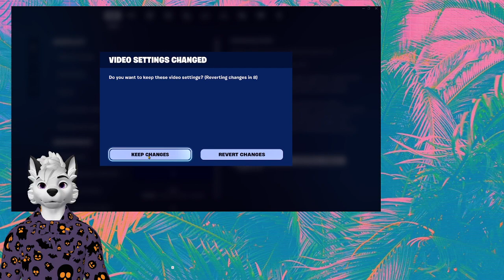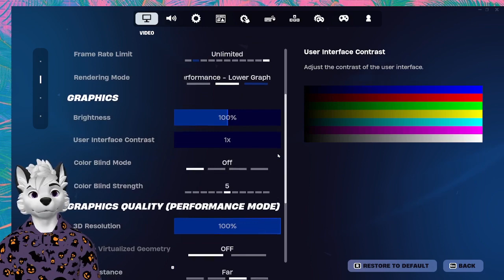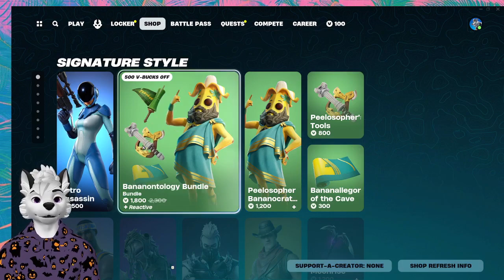[NEW VTUBER MODEL!] Geist and Terra play Fortnite!